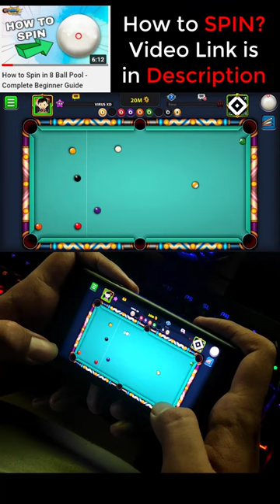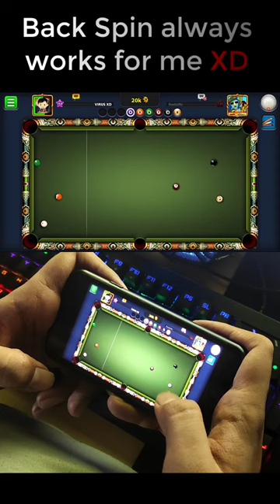8 Ball Pool - BEST WAY TO GET 10B COINS (HANDCAM)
8 Ball Pool - BEST WAY TO GET 10B COINS (HANDCAM)

About This Video - In this Video you will see How to make 10 Billion Coins in 8 Ball Pool so watch this video till the end.